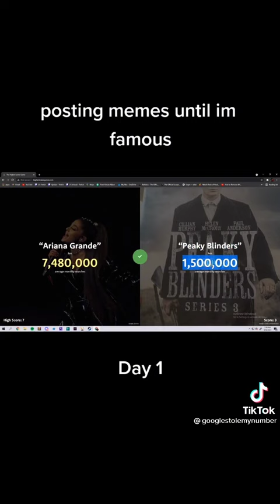Do YOU? Know What Racism Is?